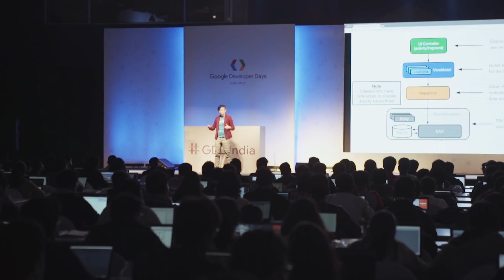GDD India Highlights '17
GDD India ’17 was packed full of great talks, codelabs, instructor lead courses, networking opportunities, and much more. If you missed the event, check out this recap. Also, we recorded all the sessions - you can find them

Google Developer Days (GDD) are global events showcasing the latest developer products and platforms from Google to help you quickly develop high quality apps, grow & retain an active user base, and tap into tools to earn more.